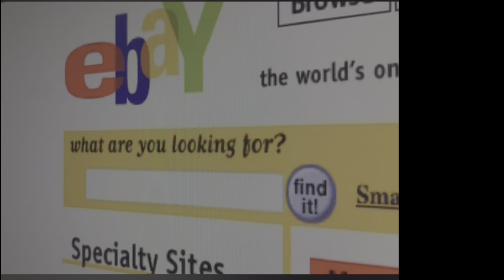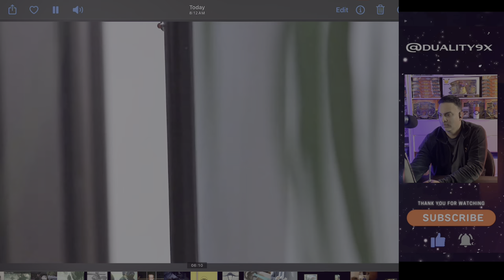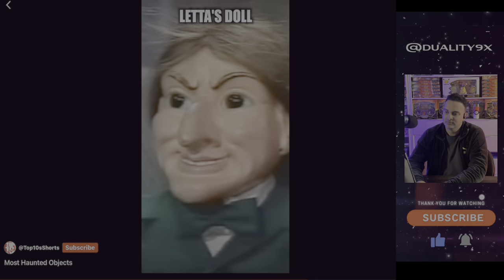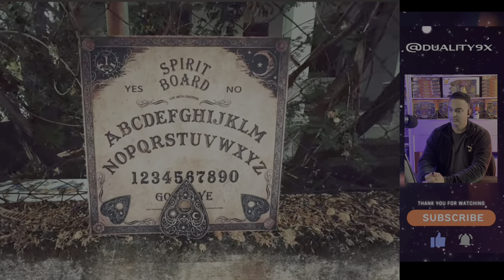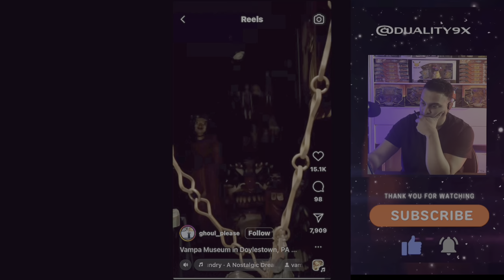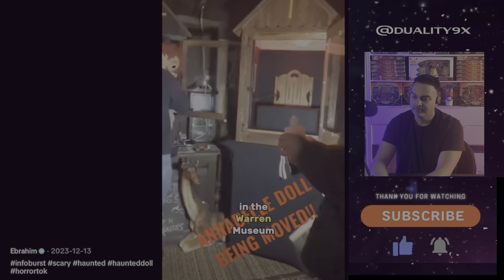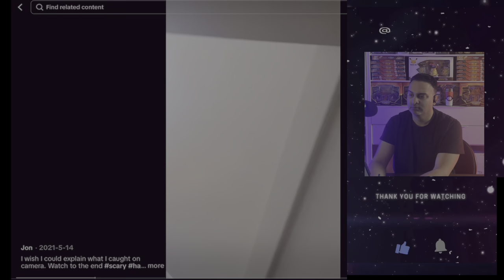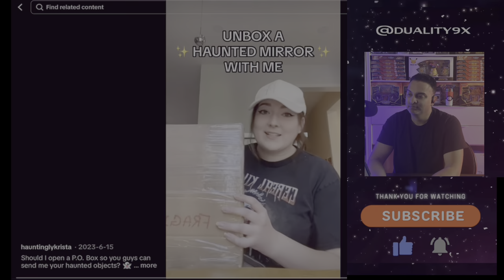The Top Haunted Paintings & Objects! Videos that will Make You Question EVERYTHING! Episode 33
Sheeraz :)

Too 5 Cursed Objects Too Scary For Paranormal Investigators

Duality9x Tees:
Mens/Womens Apparel & Accessories: